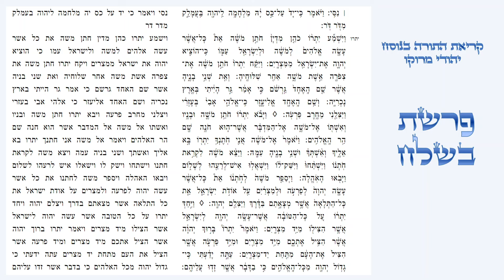פרשת בשלח - קריאת התורה בנוסח יהודי מרוקו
קריאת פרשת בשלח בטעמי המקרא - נוסח יהודי מרוקו.

עליית ראשון - 0:03.
עליית שני - 3:15.
עליית שלישי - 5:05.
עליית רביעי - 7:52.
עליית חמישי - 14:07.
עליית שישי - 17:02.
עליית שביעי - 22:32.
עליית מפטיר - 25:42.